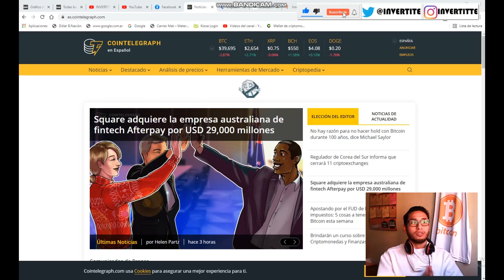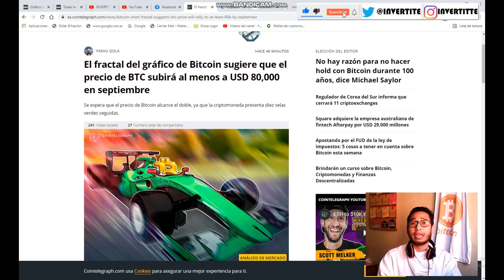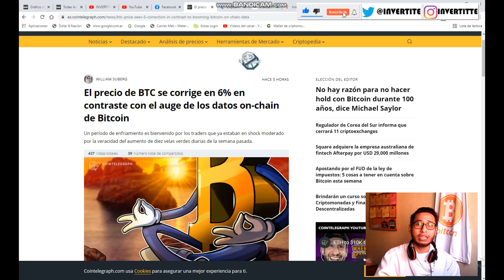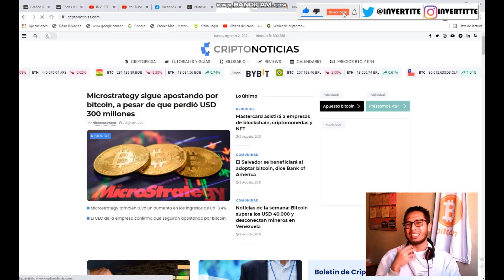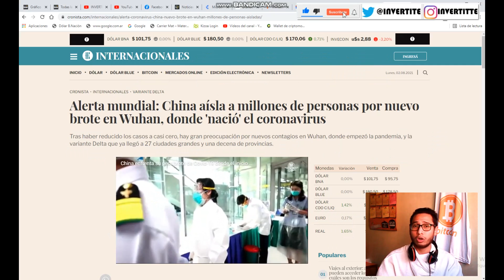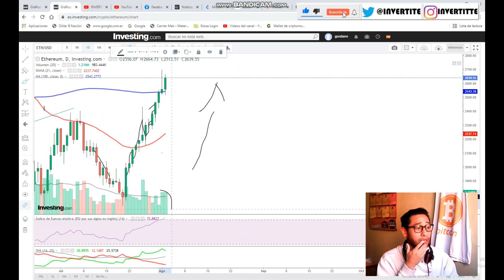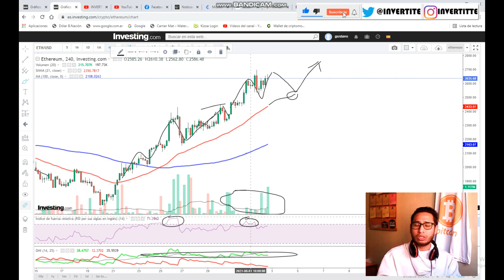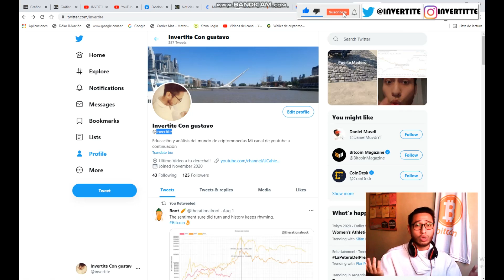¡Cuidado con ETH y AXS!¿Compramos Ethereum o AXS? Análisis ETH y AXS Hoy